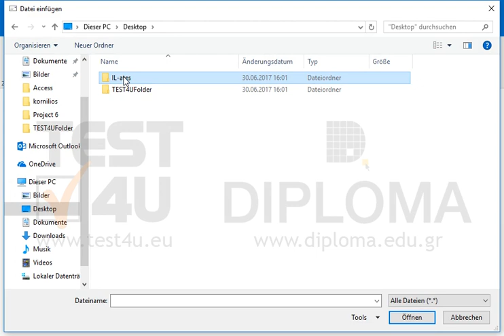Verfassen und senden Sie eine neue Nachricht an mit dem Betreff Bild. Hängen...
Hängen Sie dabei die Datei image.jpg vom Ordner TEST4UFolder an, der sich auf dem Desktop befindet. Möchten Sie mehr. Laden Sie das TEST4U demo herunter